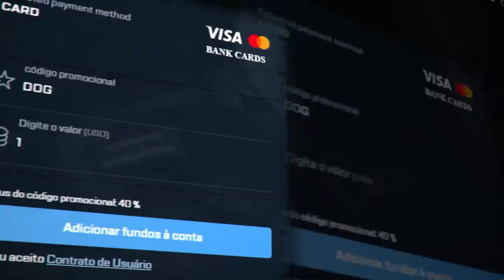SE EU FICAR CEGO, o vídeo acaba...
Joguei um competitivo no CS:GO, mas se eu ficasse cego o vídeo acabava! Desafio impossível...